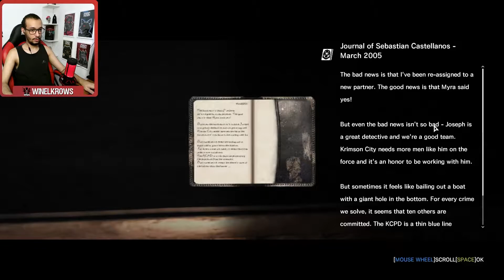MULHER ARANHA?! | THE EVIL WITHIN - #5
Gameplay de The Evil Within, um jogo de survival horror do mesmo criador de Resident Evil, Shinji Mikami. Que diabos de bicho é esse?